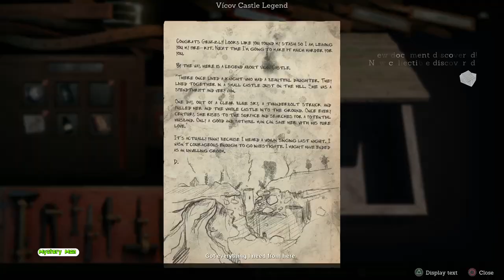Someday You'll Return - Director's Cut | How to get torch | Spider cave